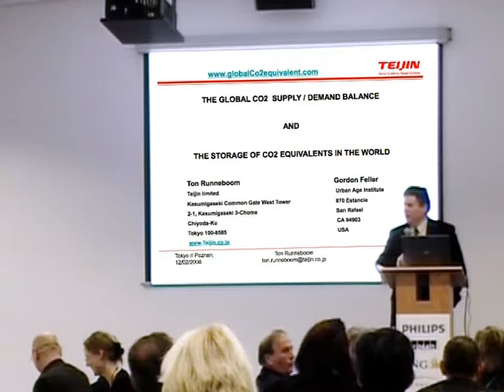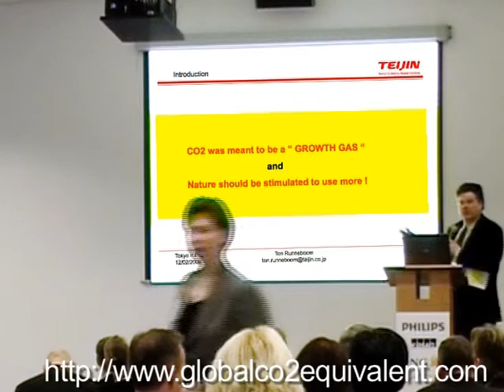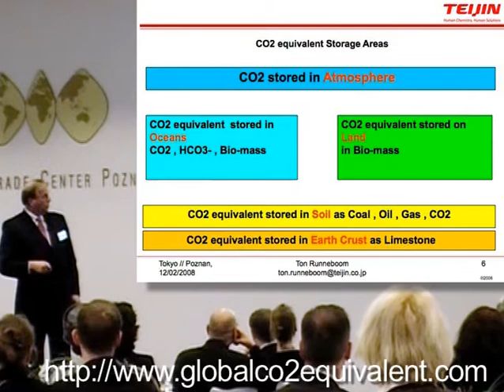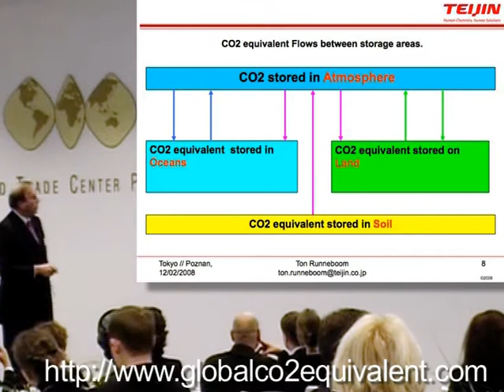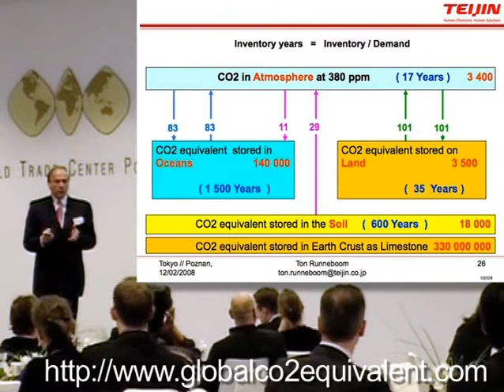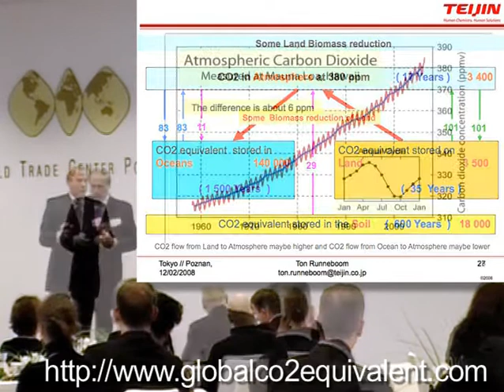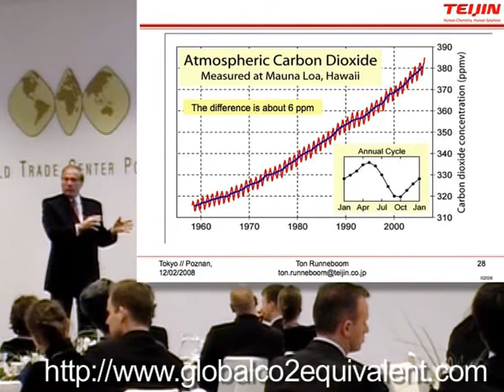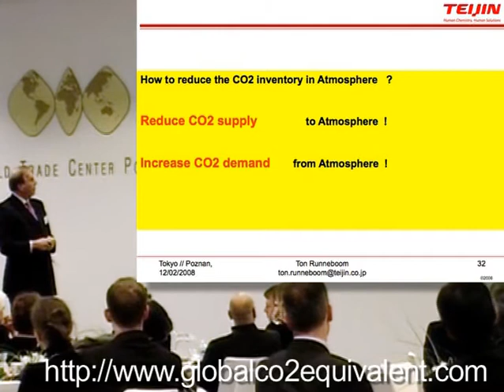Global CO2 Inventory and Flows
Presentation of Ton Runneboom of Teijin at Poznan. About global co2 inventory and flows.